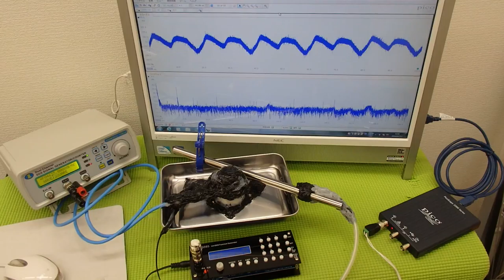オオリジナル超音波プローブの「発振・制御」技術 ultrasonic-labo